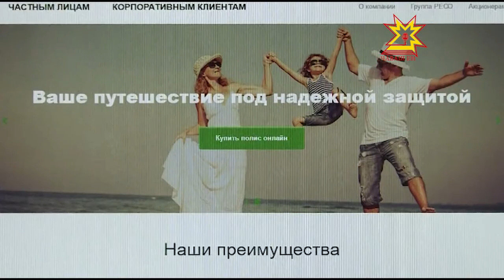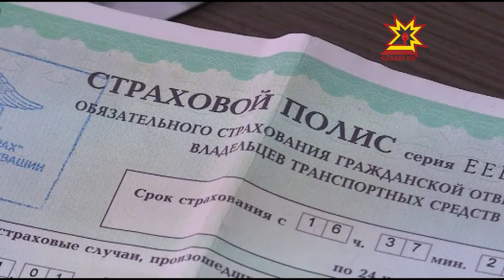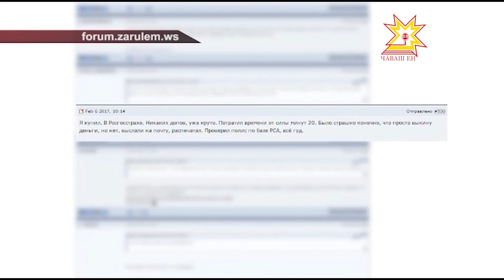Как получить электронное ОСАГО?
То же самое ОСАГО. С января этого года страховые компании в обязательном порядке предоставляют услуги покупки и продления полисов автострахования в электронном виде. Е-ОСАГО призвано упростить процедуру  приобретения, ее доступность и сократить время оформления документов. Закон есть закон, но как все происходит на самом деле,  узнавала наша съемочная группа.